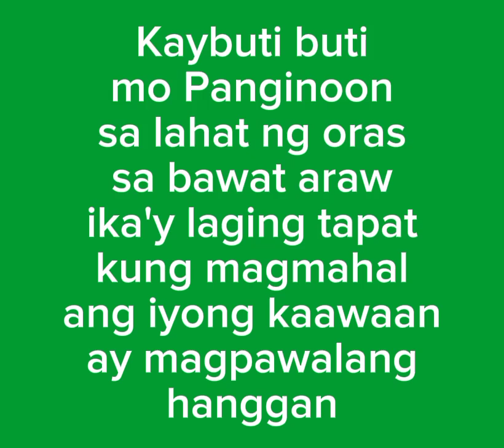Kaybuti buti mo Panginoon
Glory to you oh God